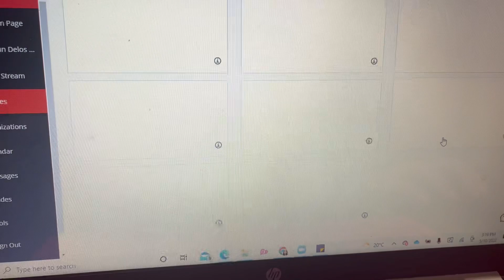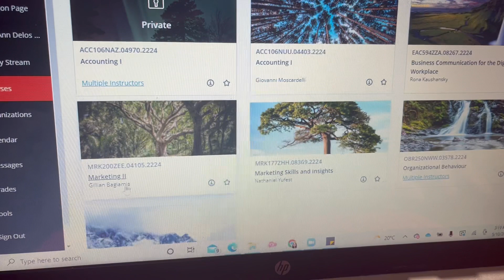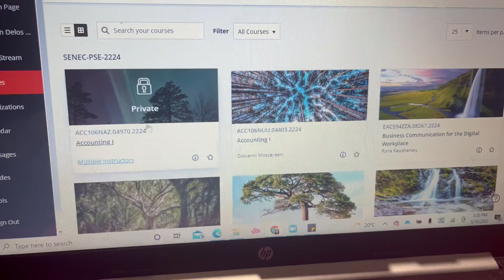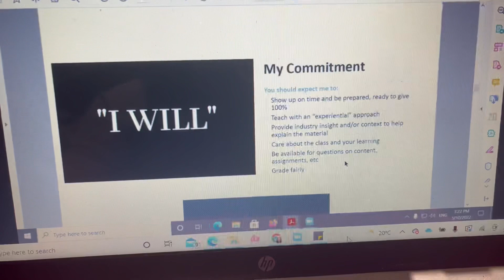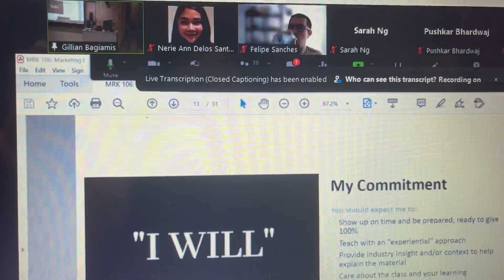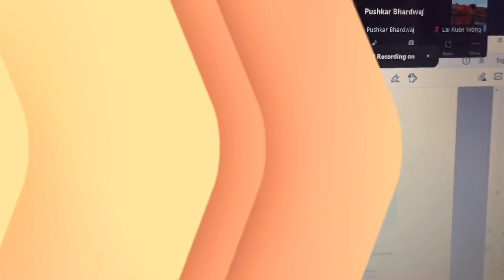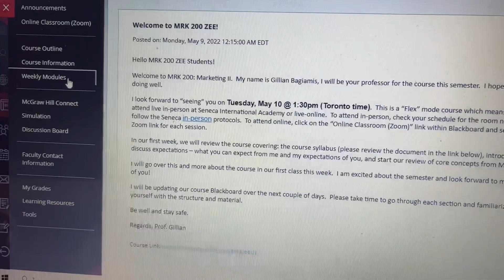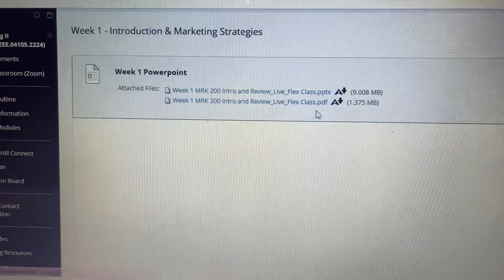SUMMER SEMESTER EPISODE 1 | FILIPINO INTERNATIONAL STUDENT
Fleming College
Humber College
Centennial College
Seneca College
Affordable Colleges in Canada
Cheap Colleges in Canada
Cheapest Colleges in Canada
International Student in Canada
Pinoy International Student Canada
Filipino International Student in Canada
Study in Canada
Study Abroad